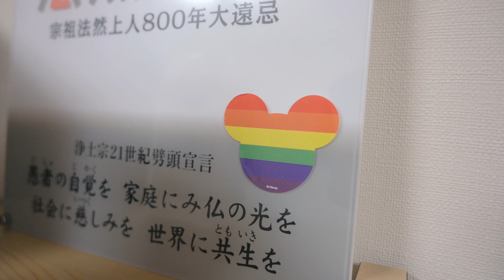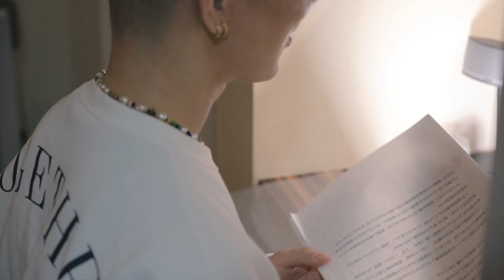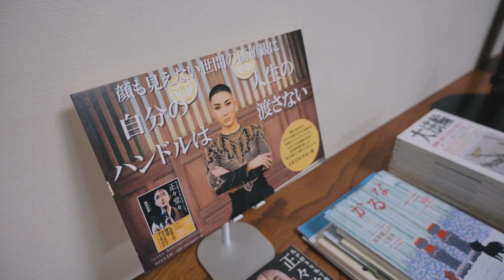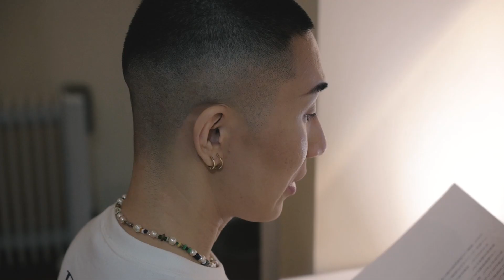Living as an LGBTQ Buddhist Monk: Work in Progress Japan #3, Kodo Nishimura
Thank you for watching episode three of Work in Progress Japan; the series where we take you deep into the lives of the Japanese innovators who are busy reimagining Japan's cultural and societal landscape.

This time, we followed Buddhist monk, makeup artist and LGBTQ activist Kodo Nishimura. He explained to us how Buddhism is changing, the place faith has in his life, and how he uses art and religion to express his individuality.

Our mission is to build a society brimming with teamwork, which is why we're always trying to learn more about how workplaces are evolving and adapting. With Work in Progress Japan, we would like to invite you to discover together what will make the best workplaces of tomorrow.

Special thanks to Mina Samejima, as well as Kodo Nishimura and his team for making this video possible.